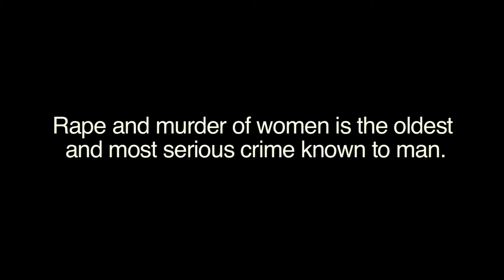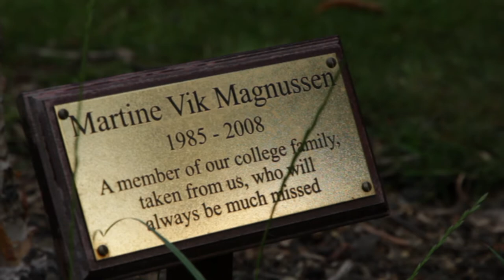«The Call» by Thomas Seeberg. Tribute to Martine Vik Magnussen. Justice for Martine!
Norwegian singer, Thomas Seeberg, has released the single "The Call" to honour his good friend, Martine Vik Magnussen. The touching song can be downloaded on iTunes, spotify and Tidal.